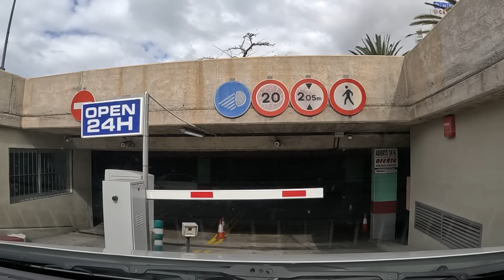Former Lover Took Revenge On His Rival. Cheating Wife Stories, Reddit Cheating Story, Audio Story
Join us as we unravel the twists and turns of a tumultuous journey through love, betrayal, and tragedy. From a happy marriage to a lucrative business offer, jealousy, and a shocking revelation, the story takes unexpected turns.

Watch how uncontrollable rage leads to a devastating outcome, changing lives forever. Don't miss the shocking ending that will leave you speechless.